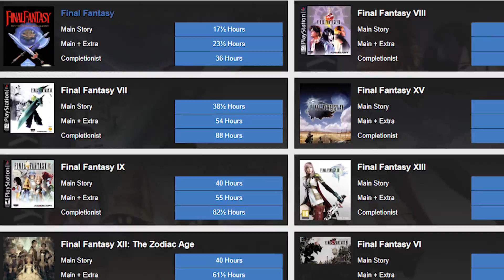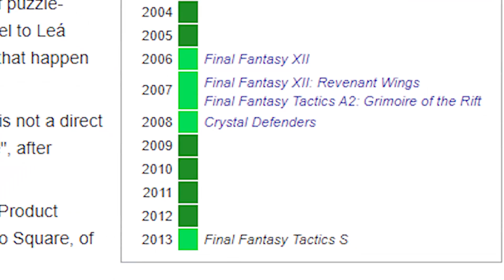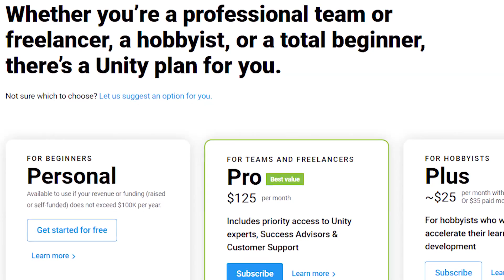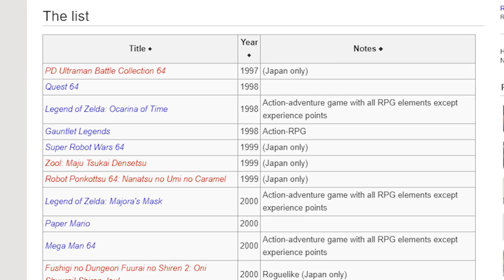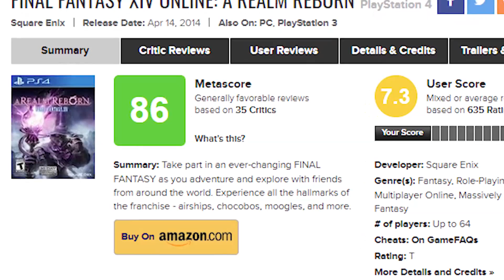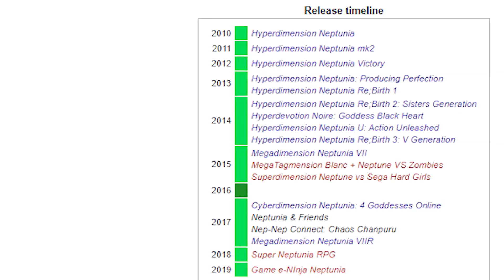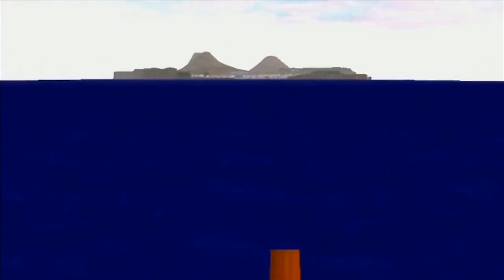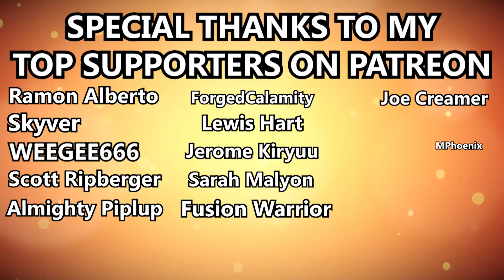Top Ten Worst JRPGs - rabbidluigi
For those of you not keeping track, this is my first Top Ten for 4 months. Not deliberately of course because my aim is to make one a month but I've had a lot on my plate recently. Still getting over another illness. Could use with less of those.